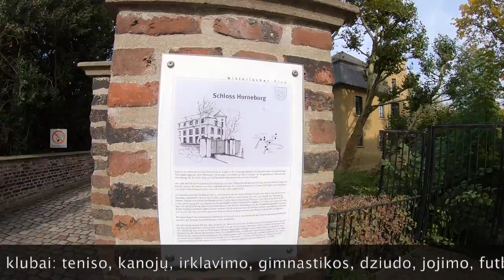baltmed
Working as a Physician in Datteln